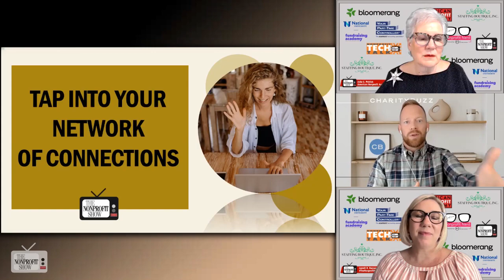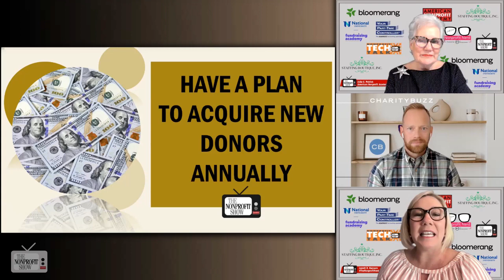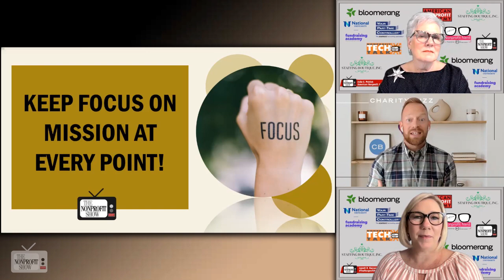Fundraising Outside The Gala!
Insights, actionable tips, and a fresh perspective on modern-day fundraising!  In a fun conversation, Kevin Spykerman from Charity Buzz and a seasoned professional in fundraising, reminisces about his rich 17-year journey. Emphasizing the importance of thinking beyond traditional gala fundraisers, Kevin unveils the concept of Charity Buzz's "impact marketplace". This platform, boasting a network of 250,000 active bidders, offers an innovative avenue for charities to raise funds throughout the year.

Digging deeper, the hosts discuss the untapped potential of networks and connections. A significant part of Kevin's role involves analyzing the networks of board members, assisting organizations in leveraging these connections for fundraising.  The post-event phase emerges as a crucial focus area, where nonprofits can work towards fostering relationships and converting one-time donors into long-term supporters. Kevin shares how social trends, such as popular concerts or sporting events, can be harnessed for timely fundraising opportunities, positioning Charity Buzz as an avenue to tap into them. The chat concludes with a reminder of the significance of mission statements and the need for every nonprofit team member to internalize and embody them.